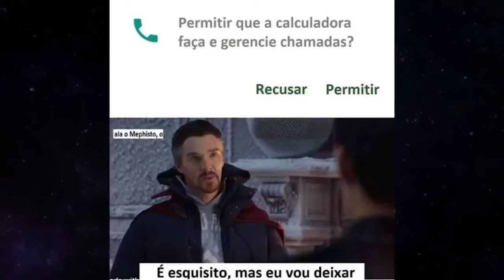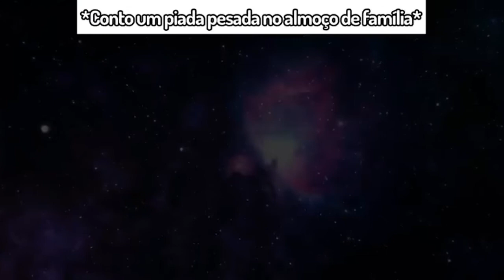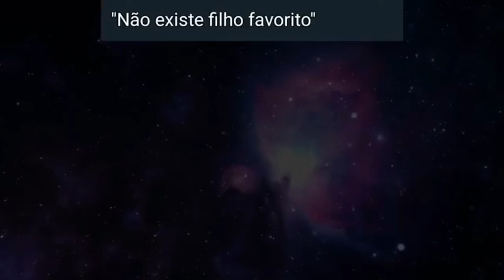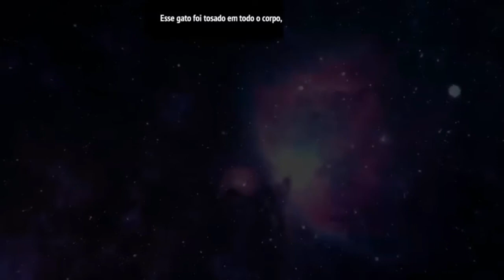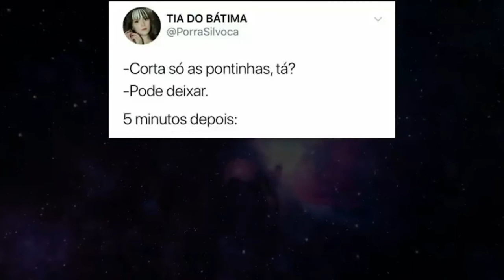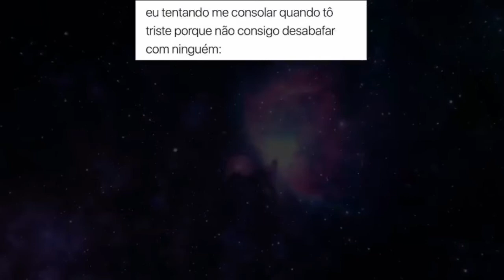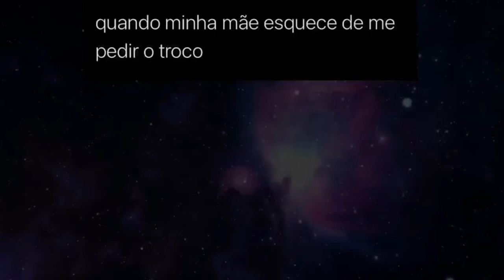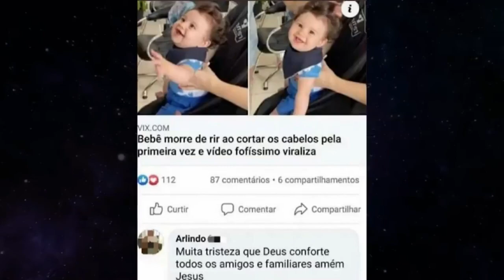Melhores Memes em Imagens 2021 #01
Filme bem estar sempre com você, Filme picapau Kids,Comedias Net

Assine nosso canal para rir toda semana com novo vídeo semanal. Ative o sino para que o YouTube se lembre de você quando carregarmos um novo vídeo.
Carregamos vídeos de compilação dos melhores momentos animais mais engraçados todas as semanas.